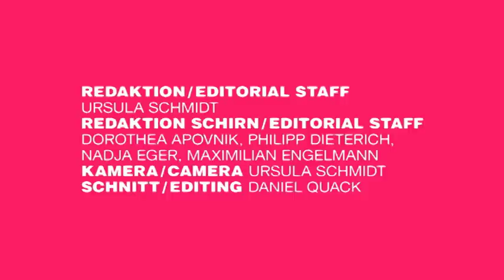JOSEF LORETAN, VELOGLOCKEN, 2010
Der Schweizer Bildhauer Josef Loretan studierte u. a. bei Ulrich Rückriem an der Städelschule Frankfurt. Für PLAYING THE CITY 2 hat der Künstler den Umriss der Frankfurter Skyline auf die Form einer gusseisernen Fahrradklingel übertragen. Jedoch ist die Skyline der Stadt nur aus einem bestimmten Winkel zu erkennen. Die Veloglocken werden am 15. September an Fahrrädern montiert, die der Öffentlichkeit über den gesamten Zeitraum von PLAYING THE CITY 2 zur Verfügung stehen. Während einer Stadtführung oder beim Besuch eines Aussichtspunkts, von dem aus die abgebildete Silhouette zu sehen ist, werden die Veloglocken in Betrieb genommen und verbinden Kunstwerk, Ausstellungsprojekt, Stadt und Rezipient miteinander.

The Swiss sculptor Josef Loretan studied with Ulrich Rückriem and others at the Städelschule Frankfurt. For Playing the City 2 the artist has transferred the outline of the Frankfurt skyline onto the form of a cast-iron bicycle; it is recognisable as the city's skyline only from a particular angle. On 15 September the Veloglocken will be mounted on bicycles, which will be made available to the public for the whole duration of Playing the City 2. The Veloglocken will be used for a city tour, or to visit a viewpoint from which the depicted silhouette can be seen, thus linking artwork, exhibition project, city and recipient to one another.